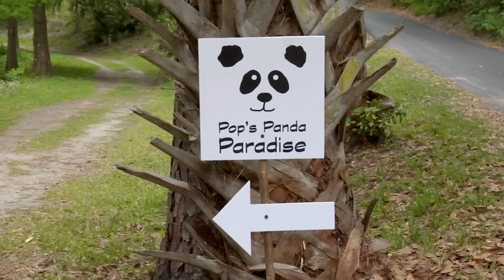Chadder Chipmunk | The Mystery of the Missing Pandas Episode 1 | Group Publishing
Join Chadder Chipmunk for a wild adventure!

When Chadder volunteers to help at Pops’ Paradise, he thinks he’s just there to lend a paw and spruce things up. But when Pops explains that the pandas have been disappearing one by one, Chadder discovers he’s in the middle of a hilarious whodunit! Is it earth-watcher Jane? Or could dimwitted Moose possibly be the culprit? What about that oddball Houdini? Can Chadder and his friends find the missing pandas before the zoo inspector closes Pops’ Panda Paradise forever?